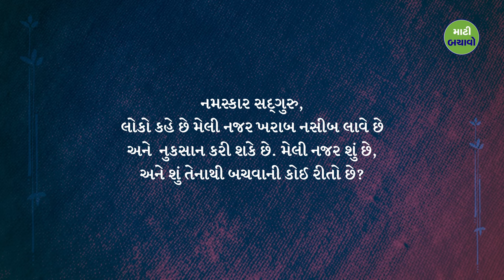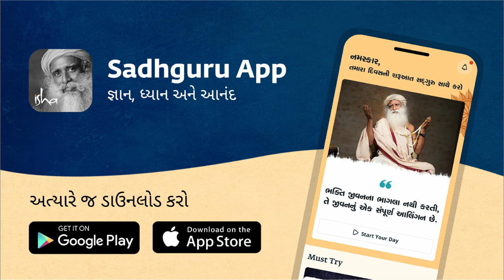મેલી નજરથી બચવાના ઉપાયો | Sadhguru Gujarati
સદ્‍ગુરુ મેલી નજર અને તે વ્યક્તિના સ્વાસ્થ્ય અને સુખાકારીને કેવી રીતે અસર કરી શકે છે તે વિશેના પ્રશ્નનો જવાબ આપે છે.

How Evil Eye Can Harm You & How To Protect Yourself